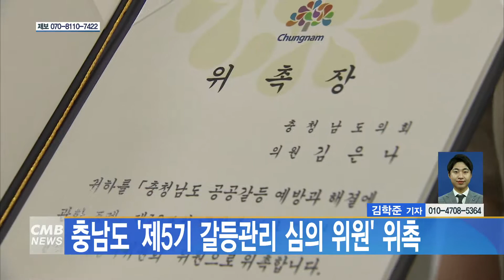[대전뉴스] 충남도, 제5기 갈등관리 심의 위원 위촉